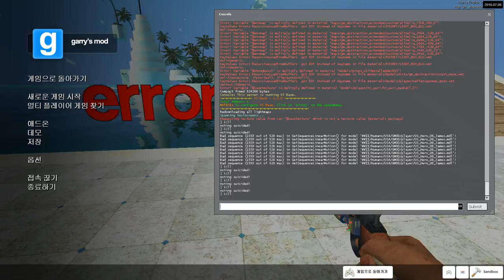model error test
error model list